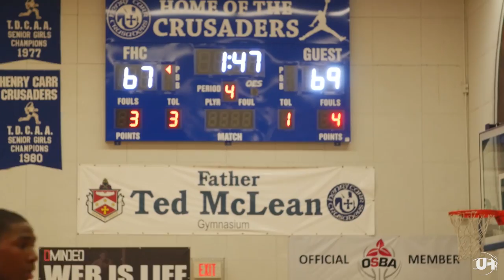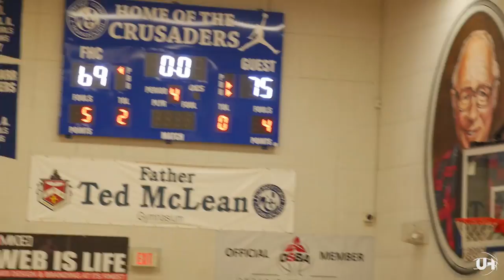Father Henry Carr vs Crestwood Prep - Jr Crusaders Classic Championship Highlights